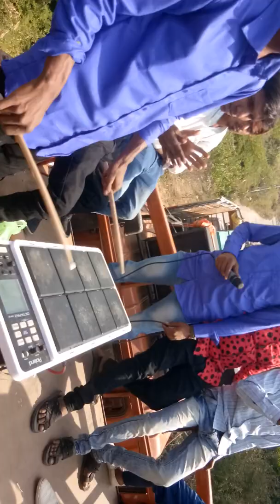Jb.. 🌟 Star Bend . Ratudiya ...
Vaviyala  program  11/1/2019